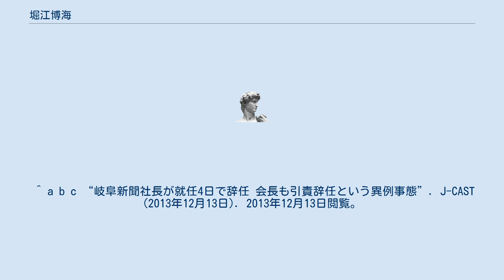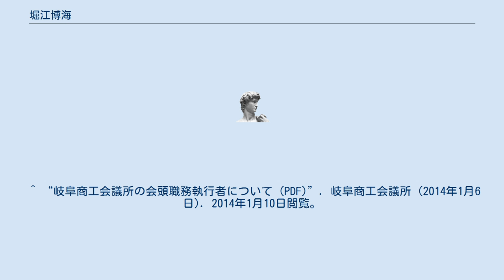堀江博海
堀江 博海（ほりえ はくみ、1948年2月14日 - ）は、日本の経営者、十六銀行取締役頭取。
2013年、岐阜新聞社社長に就任したが、わずか4日で辞任した。
 岐阜県生まれ。
 愛知学院大学法学部卒業。
 1970年、十六銀行に入行し、常務取締役、専務取締役を経て、2009年6月に第11代頭取に就任した。
また独自の手法で経営にあたり、2012年には、十六銀行と岐阜銀行の合併を実現させた。
後任頭取である村瀬幸雄は、堀江を「いろいろなサプライズをする人だった」と評した。
 堀江は、合併から1年を区切りとして辞意を表明し、2013年9月26日に頭取を退任して取締役顧問に退いた。
関係者の強い否定にもかかわらず、この唐突な退任は「事実上の解任」と外部には受け止められた。
 その後、朝日新聞の報道によれば、頭取が交代した際、堀江が解任動議を突きつけられていたとされ、十六銀は、事前に堀江から辞任申し出を受けての形式上の「解任」と、事実と異なる説明をしていた報じられている。
 その後は、2010年に就任していた岐阜商工会議所会頭や岐阜県商工会議所連合会長といった役職により、地元経済界での活動に専念するものと目されていた。
その後、堀江は、2013年12月9日に、十六銀行の取締役から外れた顧問に退いた上で、岐阜新聞社代表取締役社長に就任し、同時に関連会社である岐阜放送代表取締役社長にも就任した。
ところが、就任後わずか4日の12月12日に、堀江は岐阜新聞、岐阜放送両社の社長を辞任した。
理由は「一身上の都合」とのみ発表されたが、この間、岐阜新聞社には堀江を社長に迎えたことへの批判が集中していたことが報じられた。
また、新聞社内の堀江への反発が、社外からの圧力を呼び込んだという見方も報じられたが定かではない。
 以上で言及したもののほかにも、堀江は、岐阜北法人会会長など、多数の公的団体の役員を歴任しているが、一連の問題により辞任する流れは止められそうになく、同21日には、中部経済連合会副会長職を辞任することが発表され、同27日には、岐阜商工会議所会頭職も辞任していたことが明らかになっている。
 ^ a b c d “歴代社長事典 十六銀行”. 歴代社長事典製作委員会. 2013年12月13日閲覧。
 ^ a b c d “岐阜新聞社長、就任4日で辞任 銀行から転身に批判”. 日本経済新聞 (2013年12月13日). 2013年12月13日閲覧。
 ^ a b c d “岐阜新聞社 社長に堀江博海氏”. 日本新聞協会. 2013年12月13日閲覧。
 ^ a b c d “十六銀行頭取交代、「クーデターではない」村瀬新頭取”. 日本経済新聞 (2013年9月27日). 2013年12月13日閲覧。
 ^ a b c “岐阜新聞社長が就任4日で辞任 会長も引責辞任という異例事態”. J-CAST (2013年12月13日). 2013年12月13日閲覧。
 ^ “岐阜新聞社長に十六銀前頭取・堀江氏”. 朝日新聞 (2013年12月9日). 2013年12月13日閲覧。
 ^ a b “岐阜新聞：9日付就任の新社長 4日で「一身上の…」辞任”. 毎日新聞 (2013年12月12日). 2013年12月13日閲覧。
 ^ “WEB会報 2012 夏季号 No.130 堀江会長の挨拶”. 岐阜北法人会. 2013年12月13日閲覧。
 ^ “岐阜商工会議所の会頭職務執行者について (PDF)”. 岐阜商工会議所 (2014年1月6日). 2014年1月10日閲覧。